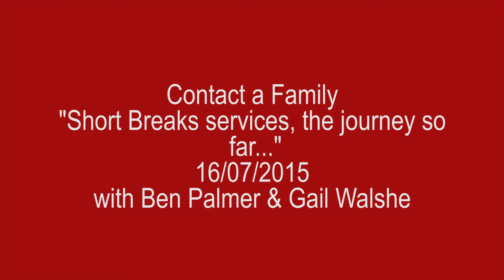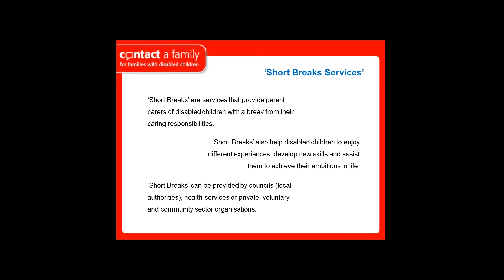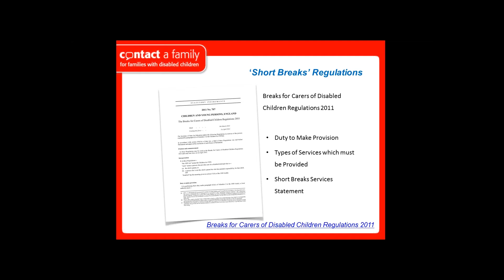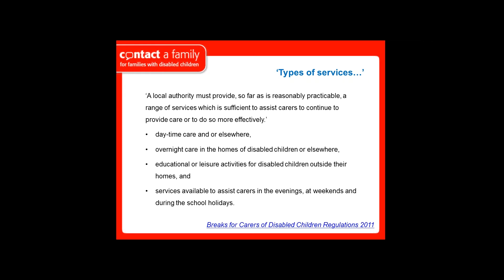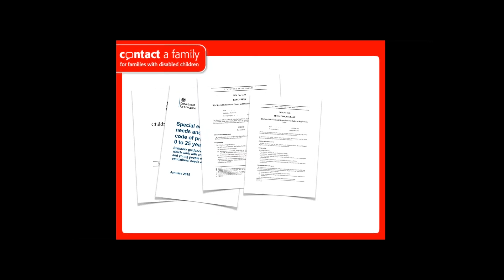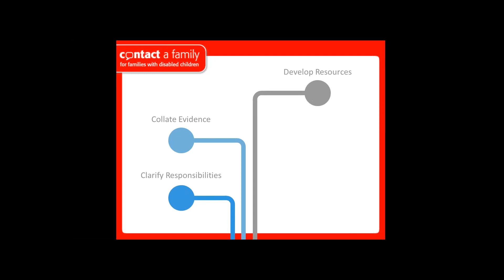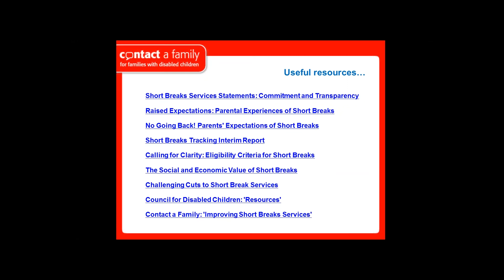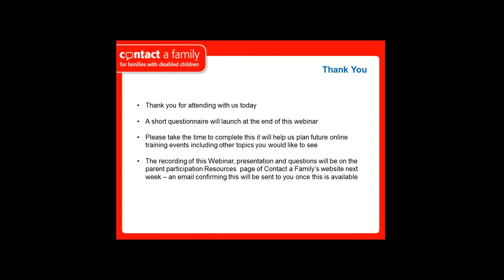Webinar for Parent Carer Forums: Short Breaks services, the journey so far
A Contact a Family webinar for Parent Carer Forums on the subject of Short Breaks services, including:

What are Short Breaks services?
Responsibilities for statutory authorities
How Parent Carer Forums can be involved
Useful resources

To find out more about Parent Carer Participation, visit the Contact a Family